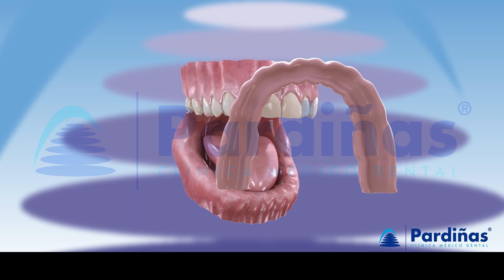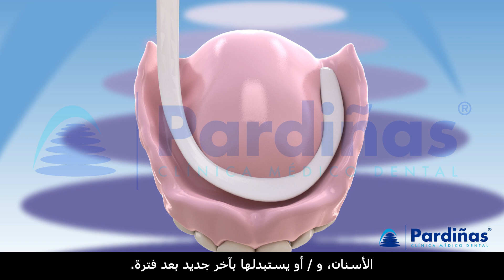© كيفية التنظيف والعناية طقم اسنان متحرك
ما هو طقم أسنان كامل قابل للإزالة أو طقم أسنان كامل؟ كيف يجب أن أنظفه؟ هل يحتاج هذا النوع من أطقم الأسنان القابلة للإزالة إلى عناية أخرى؟

00:00 مقدمة:
تقدم هذه الرسوم المتحركة ثلاثية الأبعاد من معلومات عن هذا النوع من الأطراف الاصطناعية القابلة للإزالة وبعض التوصيات لصيانتها Clínica Pardiñas

00:06 ما هي أطقم الأسنان الكاملة؟
طقم الأسنان الكامل هو جهاز لعلاج انسداد الأسنان الكلي الذي يحل محلّ الأسنان الطبيعية المفقودة ويعيد الهياكل العظمية التي تعرضت للضمور بمرور الوقت بعد فقدان الأسنان. لذا فهي لا تعمل على تحسين المضغ فحسب، بل على تحسين الكلام أيضاً، خاصة الجماليات التي تدهورت بشدة لدى المريض بلا أسنان.

00:42 كيف تنظف طقم أسنان:
من المهم إزالة الأطراف الاصطناعية يوميًا لتتمكن من تعقيمها بشكل صحيح. هناك فرش خاصة لهذا الغرض، بالإضافة إلى أقراص خاصة تذوب في الماء ويدخل فيها الطرف الاصطناعي.

01:29 نصائح الصيانة:
بمرور الوقت، يتغير شكل العظم الذي تستقر عليه الأطراف الاصطناعية، لذا ترتخي مما يؤدي إلى الشعور بعدم الراحة أو التقرّحات التي تتطلب أن يعدّلها طبيب الأسنان، و / أو يستبدلها بآخر جديد بعد فترة.